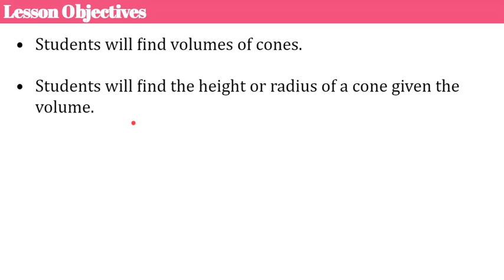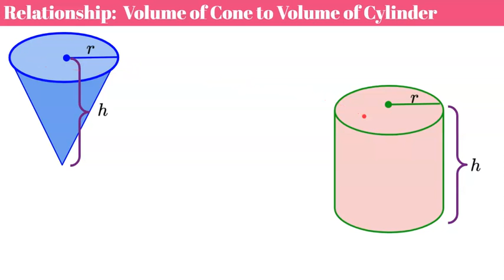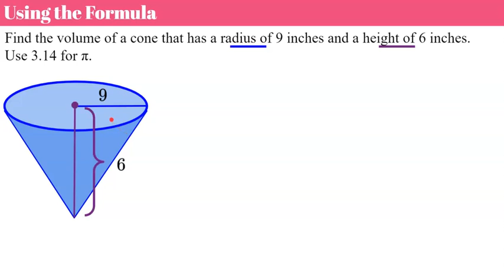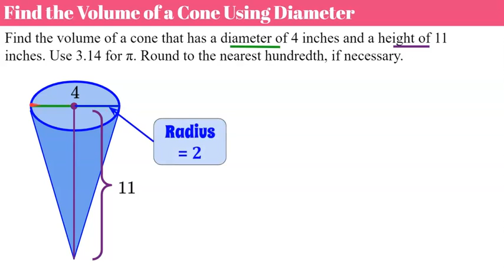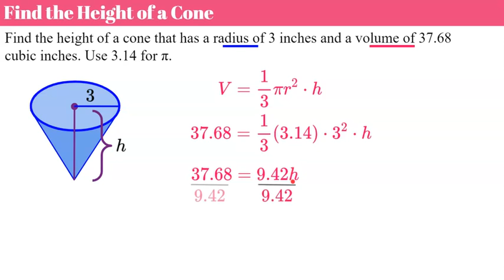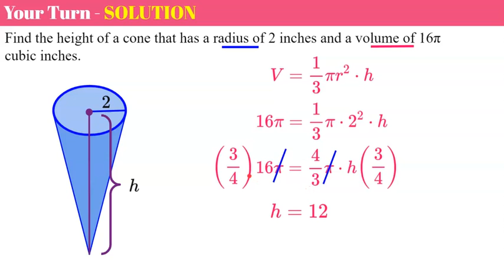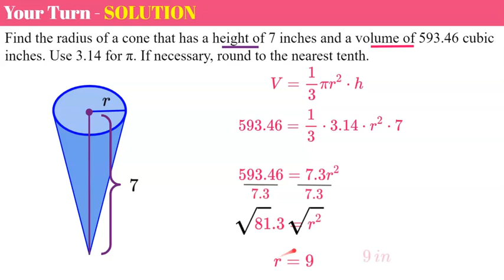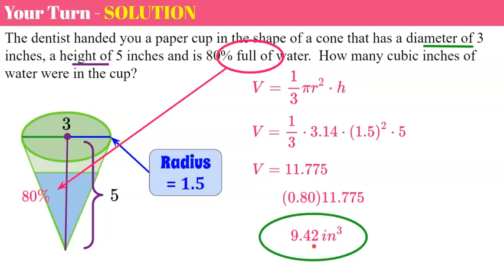How to Find the Volume of a Cone | 8.G.C.9💗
In this video lesson we will learn how to find the volume of a cone.  We will discover that a cone is one-third the volume of a cylinder with the same radius and height.  We will use the formula to find the volume of a cone given the radius and height.  We will also find the volume of a cone when given the diameter and the height.  We will understand that the radius is half the diameter.  We will also find the height when given the volume and radius of a cone.  We will find the radius when given the volume and height of a cone.  We will also solve a real world problem involving the volume of a cone.  Student Practice is embedded in the lesson with modeled exemplar solutions.

Purchase a set of Guided Notes for students to use while they watch the video OR while you instruct using the animated Google slides

Purchase an Editable Copy of the Animated Google Slides Used to Make this Video

00:00 Introduction
00:41 What is a Cone?
01:41 Relationship:  Cylinders and Cones
02:53 Ratio of Volumes 1:3
04:14 Formula for Volume of a Cone
04:48 Using the Formula to Find Volume of a Cone
06:05 Student Practice #1
07:03 Find the Volume of a Cone Given Diameter
08:19 Student Practice #2
09:25 Find the Height of a Cone
10:39 Student Practice #3
12:30 Find the Radius of a Cone
14:05 Student Practice #4
15:27 Real World Practice #5

8.G.C.9
Know the formulas for the volumes of cones, cylinders, and spheres and use them to solve real-world and mathematical problems.